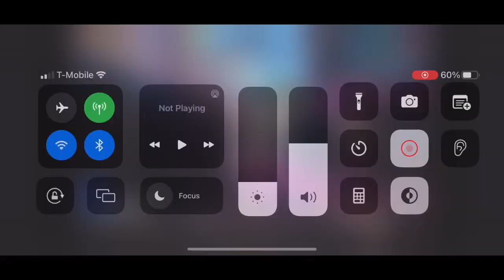Overwatch Clips #46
You see my Winton clip? Pretty good right? Haha jkjk hope you enjoy!